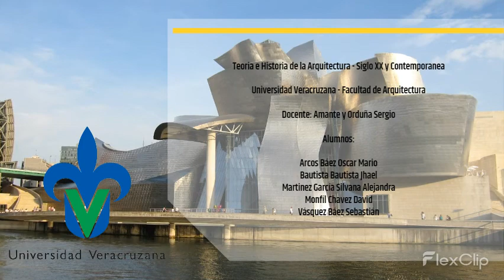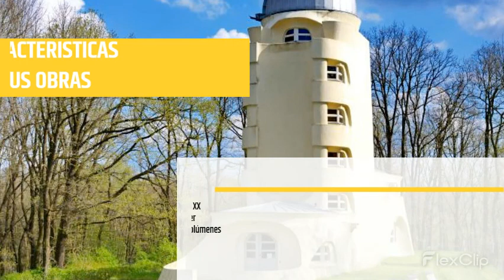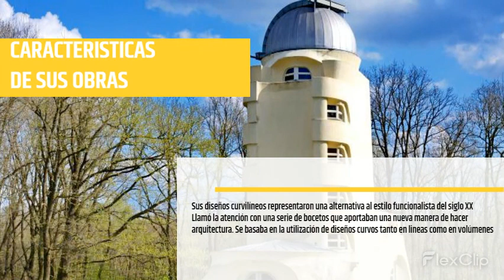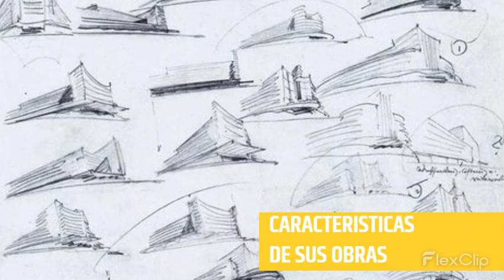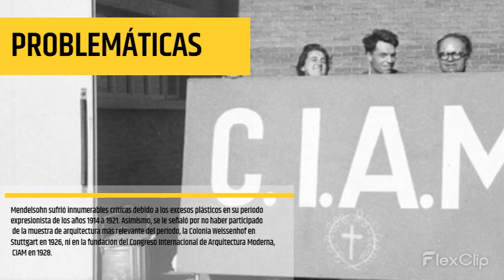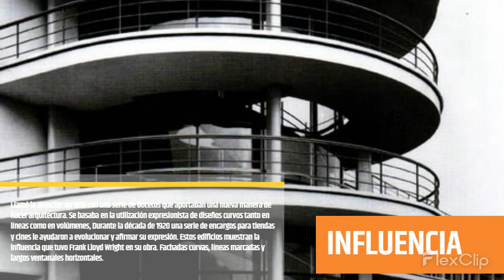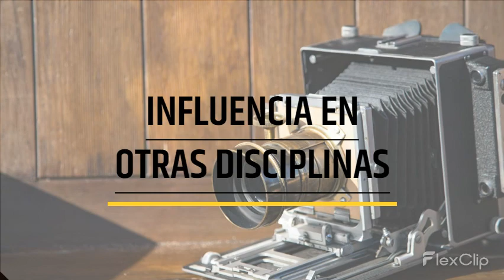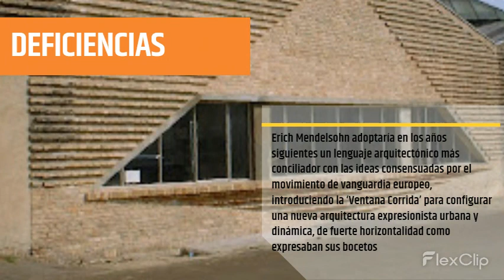Erich Mendelsohn -Biografía y Arquitectura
En este video, los estudiantes de la Facultad de Arquitectura de la Universidad Veracruzana expondrán algunos de los datos más importantes de la carrera de Erich Mendelsohn, reconocido arquitecto cuyo trabajo es representativo del Movimiento Moderno